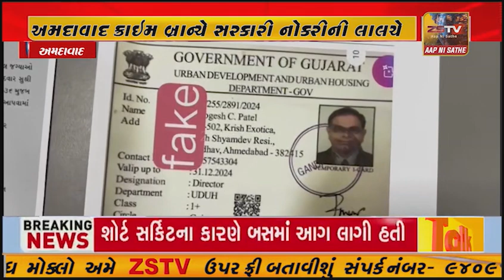અમદાવાદ ક્રાઇમ બ્રાન્ચે સરકારી નોકરીની લાલચે કરોડોની ઠગાઈ કરનાર ગેંગ નેં ઝડપી પાડી છે.